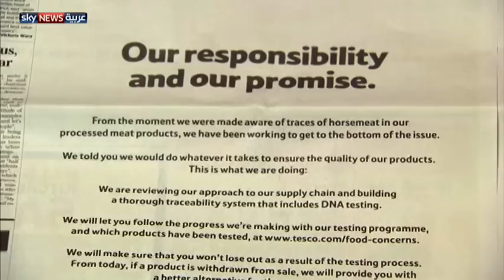بريطانيا.. اختبارات للكشف عن "لحوم الخيول"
أجرى محققون بريطانيون مزيدا من الاختبارات للتحقق من خلو منتجات غذائية من لحوم الخيول، كما تمت مداهمة ثلاثة مصانع لإنتاج اللحوم في بريطانيا للغرض نفسه.